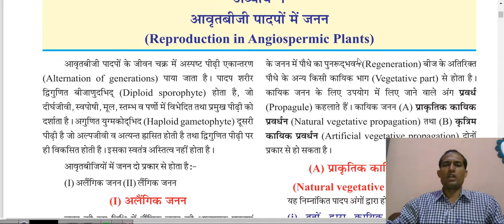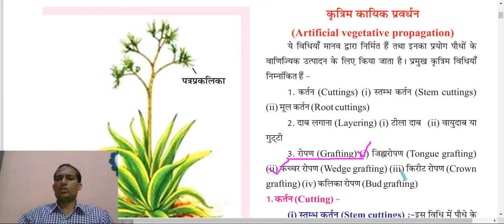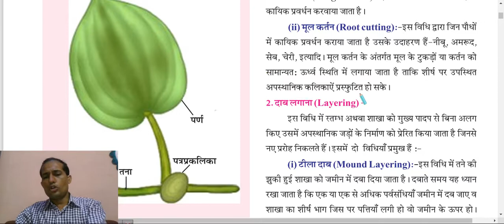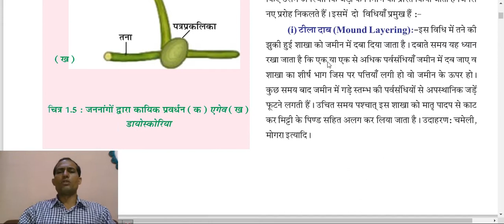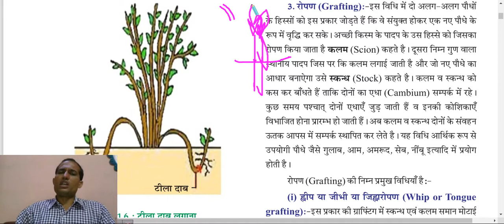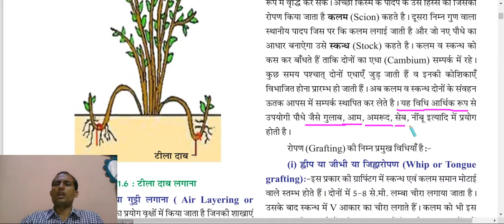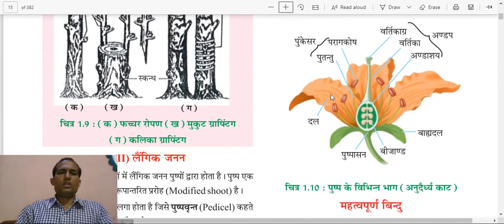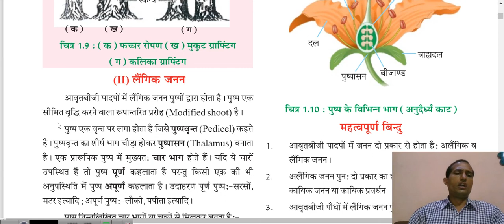कक्षा - 12 जीवविज्ञान पाठ - 1. आवृतबीजी पादपों में जनन (अलैंगिक जनन - कृत्रिम कायिक प्रवर्धन)